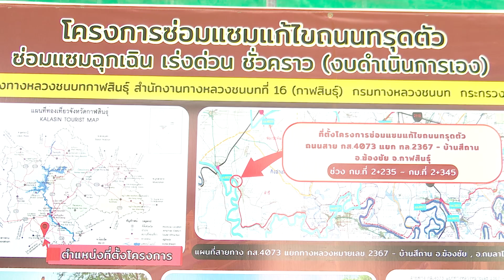นายกรัฐมนตรี ตรวจติดตามการแก้ไขปัญหาพนังกั้นลำน้ำชีทรุดตัว ณ บริเวณพนังกั้นลำน้ำชีชั่วคราว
นายกรัฐมนตรี ตรวจติดตามการแก้ไขปัญหาพนังกั้นลำน้ำชีทรุดตัว ณ บริเวณพนังกั้นลำน้ำชีชั่วคราว กม. ที่ 2+300 บ้านโนนแดง ตำบลลำชี อำเภอฆ้องชัย จังหวัดกาฬสินธุ์ วันที่ 2 มีนาคม 2567